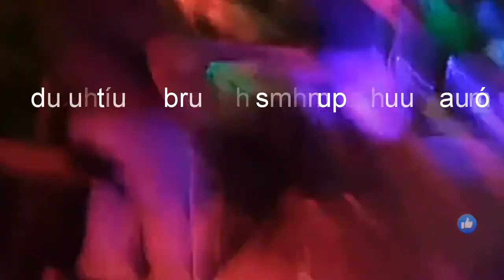Como una moneda dinastía kabrera y su grupo veneración